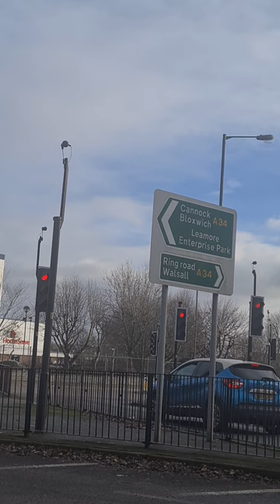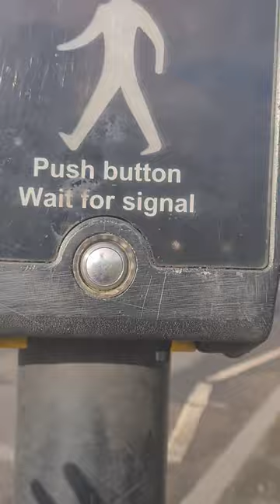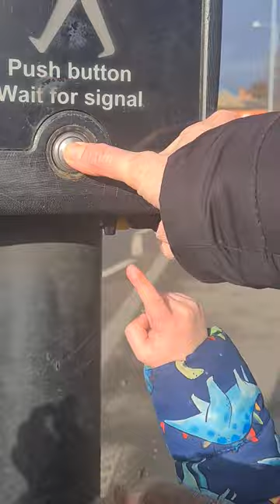puffin crossing and lorry from tkmax